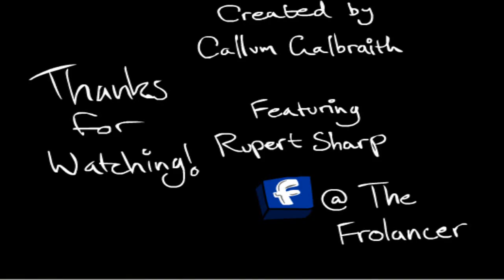Cal 'n' Ru Episode One: "Remote-ivation"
So I'm branching out into the animation industry with a series of animated shorts based on a comic strip... I learnt a lot while making it but any helpful advice you might have will be greatly appreciated. More episodes to come!